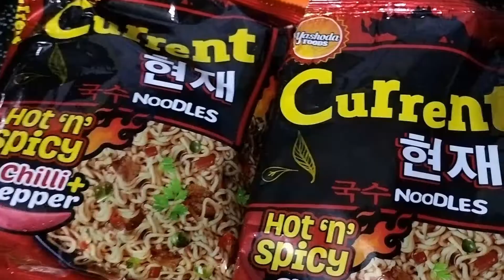Rumtek Monastery ko visit sathai ghar ma ayera feri mukbang🍽️🍜sikkim